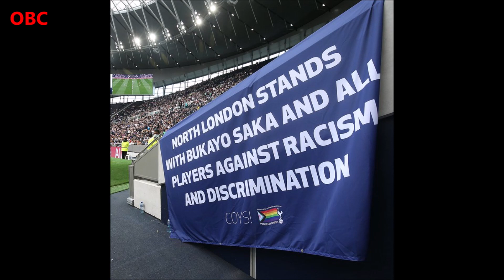Saka clapped by spurs fans on Arsenal return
Arsenal forward clapped on to pitch by Tottenham fans in pre-season friendly.
Tottenham fans put north London rivalries aside to welcome Arsenal's Bukayo Saka back to domestic duties for the first time since Euro 2020.

Saka's introduction into Arsenal's 1-0 pre-season defeat at the Tottenham Hotspur Stadium was his first appearance since he was racially abused after missing a penalty in England's shootout defeat by Italy in the final.
With no away fans for any of the Mind Series matches, the Spurs fans gave Saka a warm ovation as he replaced skipper Pierre-Emerick Aubameyang.
Tottenham fans also displayed a banner which read "North London stands with Bukayo Saka and all players against racism and discrimination".
Saka almost scored as well but new Tottenham goalkeeper Pierluigi Gollini kept out the 19-year-old's low shot.
After Dele Alli had twice hit a post from close range, Son Heung-min secured victory for the hosts 10 minutes from time when he drove home from Japhet Tanganga's lay-off.
Saka's England team-mate Ben White made his first start for the Gunners but Harry Kane was missing for the hosts.
Tottenham boss Nuno Espirito Santo later confirmed Kane was isolating at the club's training ground and hopes to speak to him - socially distanced - on Monday.

Nuno also refused to talk about about Inter Milan's £60m-rated striker Lautaro Martinez, who Tottenham are trying to sign.
"Harry is with us. He has to quarantine, he's in the lodge but he's training. He already had the first day with the sports scientists. He's with us," said the former Wolves boss.
"I didn't speak today because today was a match but we have a training session tomorrow. Hopefully, socially distanced, I will speak with Harry."
On Martinez, he added: "I won't speak about any player. I will speak only about my players, Tottenham players, nothing else."
Arsenal midfielder Joe Willock, who has been linked with a move to Newcastle, was absent for the Gunners on Sunday, with manager Mikel Arteta refusing to comment on his future.
"We will explain the reasons when we can," said the Spaniard. "It's all I can say now, when I can say more I will let you know."
Elsewhere, Danny Ings scored on his debut as Aston Villa came from behind to beat Serie A newcomers Salernitana at Villa Park.
Ings, a £25m signing from Southampton, cancelled out Joel Obi's opener before Anwar El Ghazi's penalty put Villa 2-1 up at half-time.
Former England international Ashley Young, who re-joined the club earlier this summer, wrapped up the victory in the second half.
Dean Smith's side open their campaign at newly-promoted Watford on Saturday.

[Source: BBC Sport, by Simon Stone, BBC Sport]